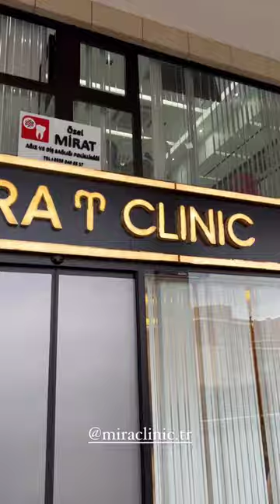أميرة ريا: في أحدث ظهور لها 😍🙈أميرة_ريا